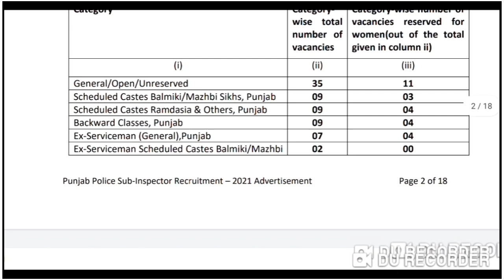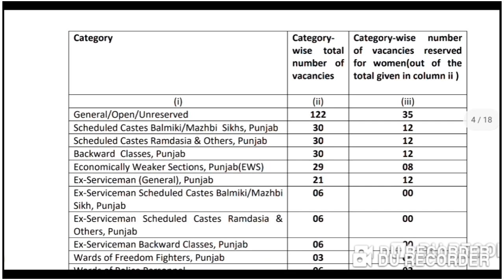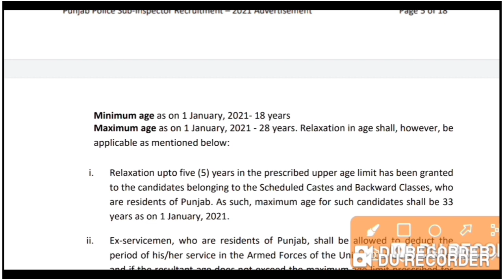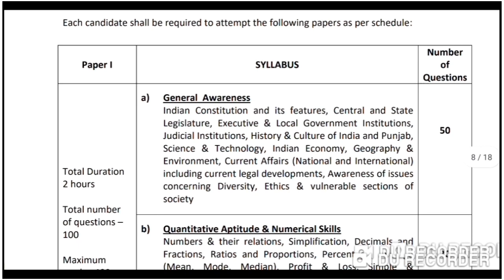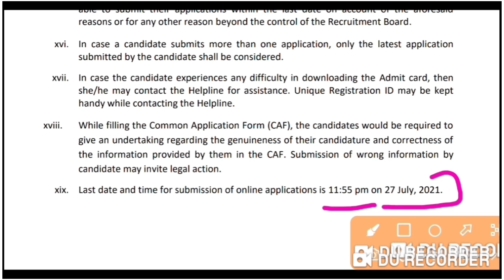Punjab Police Sub Inspector Full Notification || ਪੰਜਾਬ ਪੁਲਿਸ ਸਬ ਇੰਸਪੈਕਟਰ ਭਰਤੀ ਨੋਟੀਫਿਕੇਸ਼ਨ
Punjab Police Sub Inspector Online Apply